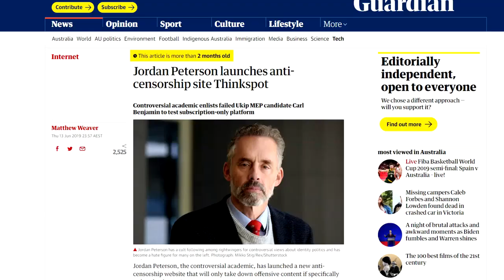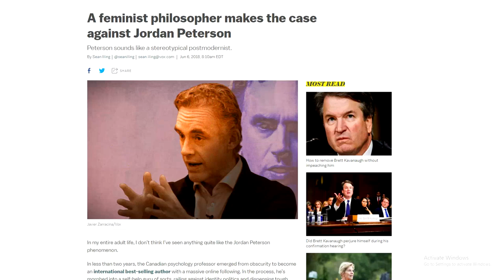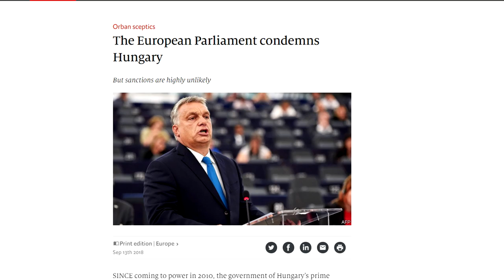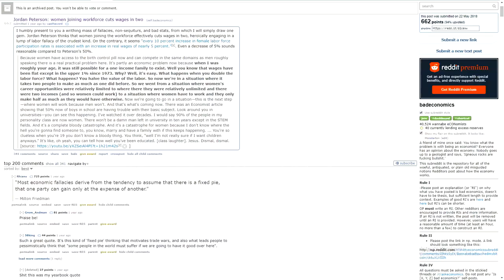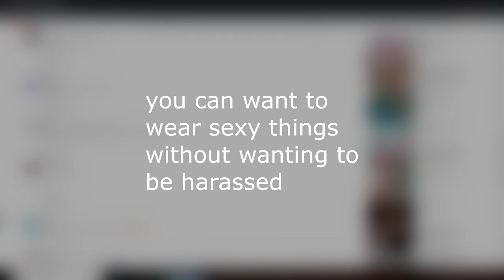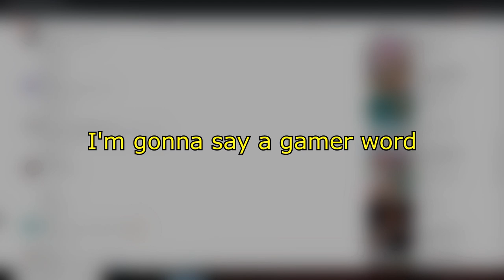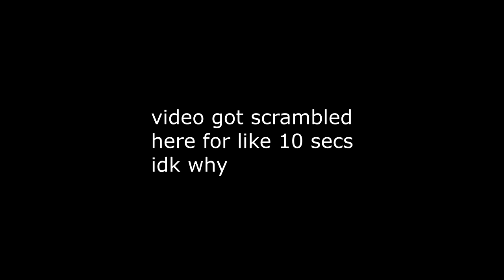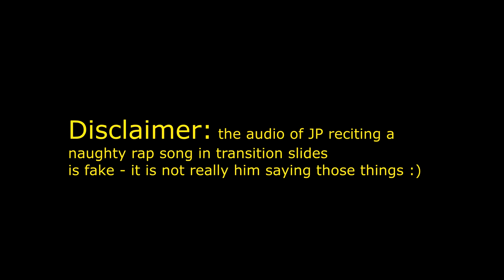Jordan Peterson Calmly Destroys Himself